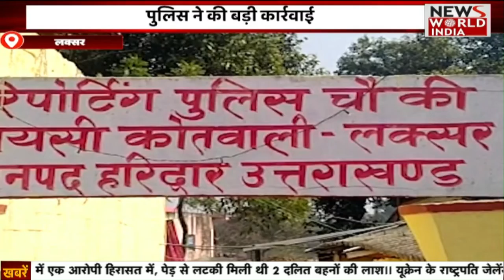Special Bulletin उत्तर प्रदेश और उत्तराखंड की बड़ी ख़बरें | Breaking News । News World India